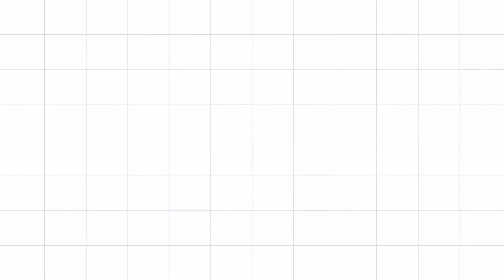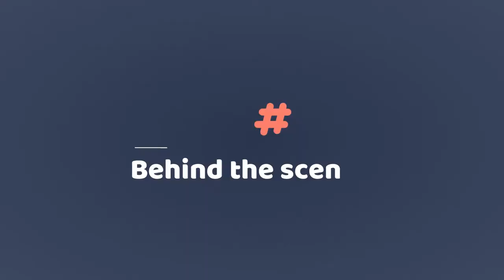Garima's Birthday Celebration / GND Entity / 2021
I love my subscribers and  I can not succeed without your support.
Thanks for checking out our videos :)